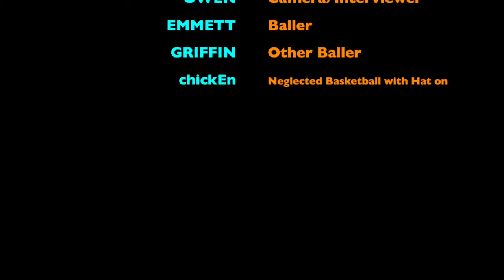Dude Pathetic Anniversary Edition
It's Dude Pathetic's first anniversary! Thanks to all of our viewers and subscribers for watching and supporting Dude Pathetic. Hope you enjoy our anniversary special!

Comment if the music at the beginning made you want to die.